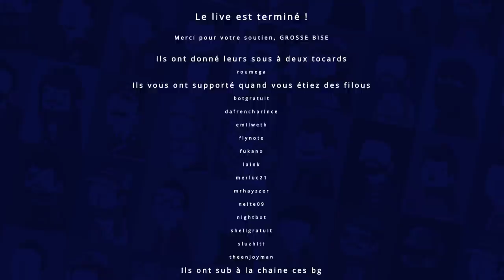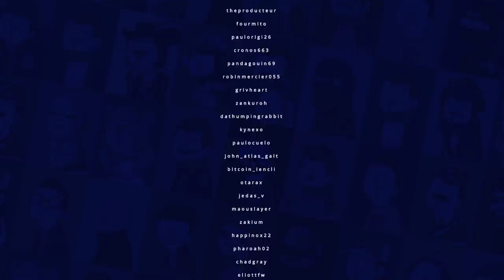VOD - Laink et Terracid // Mineclash (Mastu et Linca)